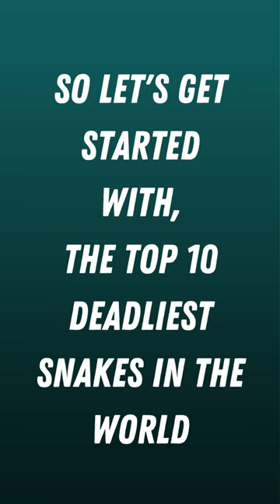Top 10 Deadliest Snakes in the World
So, its gonna be doing Top 10 videos everyday for the time being. This time its Top 10 Deadliest Snakes in the World. At the time of this video, its the voted choice. So, should this change, I'll make another short.